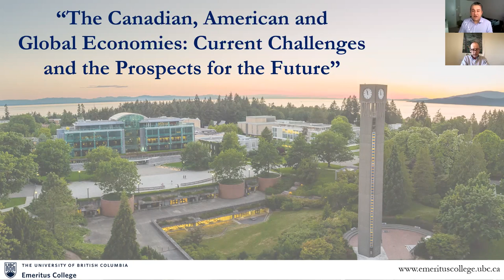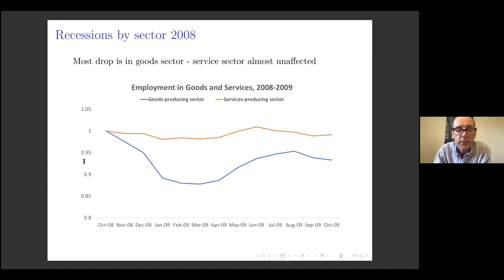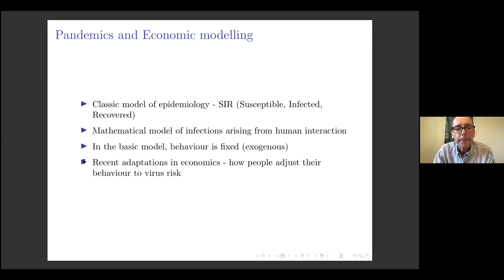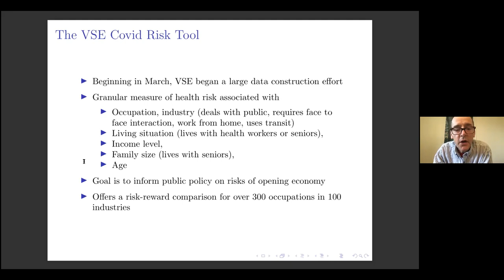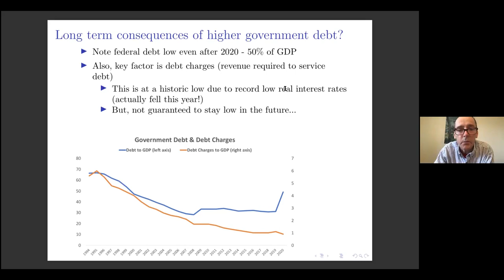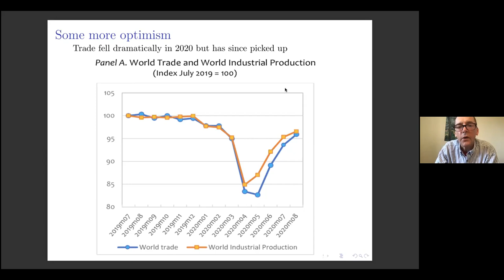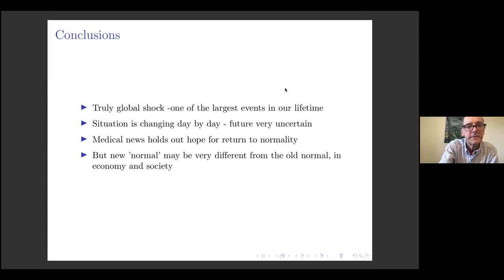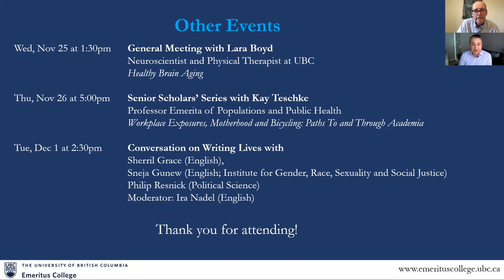The Canadian, American and Global Economics: Current Challenges and the Prospects for the Future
This session will focus on economic performance and set the scene for the subsequent two sessions:
1. The current situation in the Canadian economy
2. The 'trade-off' between viral risks and economic recovery
3. Policy measures for recovery monetary and fiscal policy
4. Prospects for the global economic recovery

Speaker: Dr. Michael Devereux, UBC Vancouver School of Economics. Dr. Devereux is a distinguished economist specializing in International Macroeconomics and International Finance. He is an invited speaker at numerous universities and has had connections with various central banks and financial organizations.

Moderator: Dr. Alfred Hermida, Director UBC School of Journalism, Writing and Media